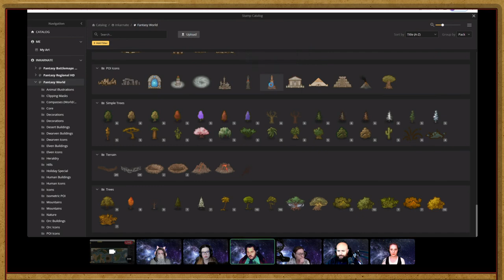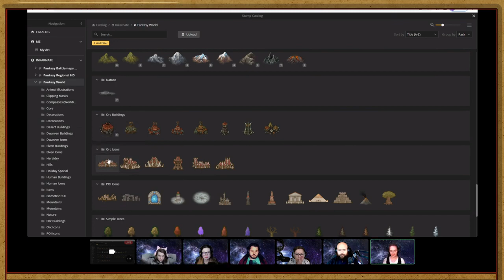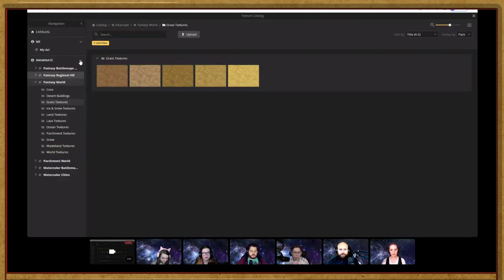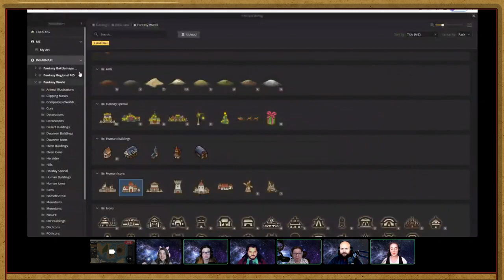C0E4 | ROB'S ORIGIN: The Grand Clan Tournament of Mathuntur Valley | World Weavers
Clans from around the valley gathered in preparation for the CHANGING, and who knows what The Changing will bring this time? Will we be playing don't step in the lava while we chart a treacherous volcanic landscape? Or perhaps we'll get some ice this year? Or will the clans need to bring their boating skills? That's why we're here - for the best of the best of the Valley's clans to chart out the landmarks and food sources tomorrow after everything changes

Say goodbye to the Valley as you know it, for tonight, the fine moons of Cyamia align, and that means tomorrow is the 17th GRAND CLAN TOURNAMENT of the MATHUNTR VALLEY!

This is "The Grand Clan Tournament of Mathuntur Valley." Origins is an anthology of character backstories. One of these characters is one of our main characters, and this is their story.

World Weavers is Live every Monday at 4PM PST // 7PM EST.

World Weavers, The Homebrew - A D&D Play Podcast, Homebrew Live, and Homebrew Network sister shows sometimes include content that may be triggering or difficult to process. If you're uncomfortable, please skip ahead and rest assured we will do our best to keep up with recaps!